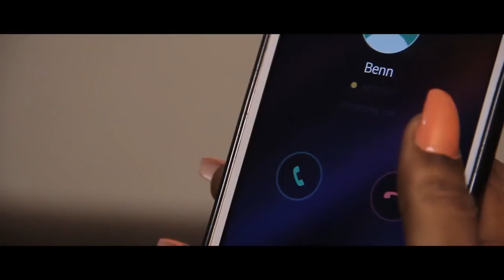From Somewhere With Love: OfficialTrailer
From Somewhere with love directed by Daakyehene Ababio stars Eddie Akwetey, Anita Sarpong, Clifford Canosa, Nii K. Saka, Duncan Daniel and more. Premieres this Saturday June 24 at the CCB Auditorium, KNUST, Kumasi.